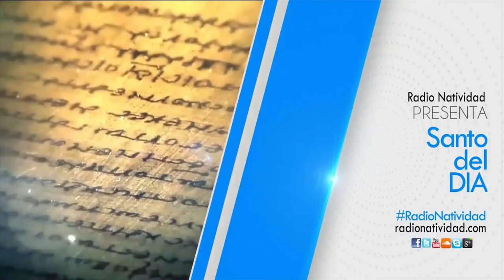SANTO DE HOY (Martes 16/3/2021) Fr. Juan Duque